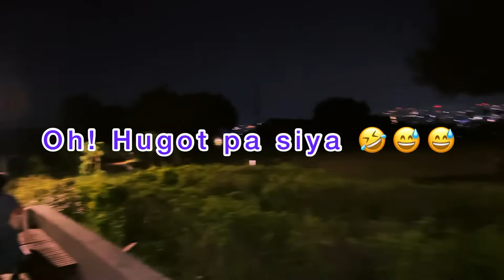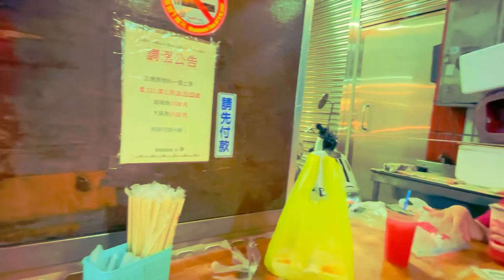SUNDAY NIGHT IN HUTOUSHAN ENVIRONMENTAL PARK,TAOYUAN CITY TAIWAN 🇹🇼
SUNDAY EVENING, NAG KAYAYAAN ANG MGA TROPA GUMALA..